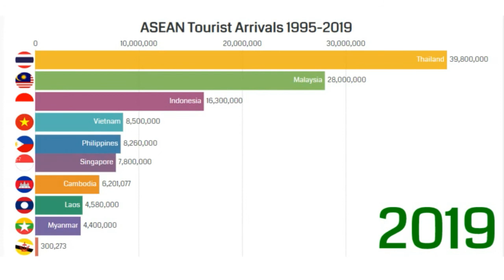Tourist Arrivals in ASEAN 1995-2019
Tourism has emerged as a major industry worldwide and a sector in many countries. This sector has experienced a rapid growth and has become a key driver for sustainable socioeconomic developments globally.
According to Global Data, the number of international visitors to the ASEAN region is expected to grow at a compound annual growth rate (CAGR) of 4.72% from 129.2 million in 2018 to 155.4 million in 2022.

Citation: Fadzlunnisaa, Nur & Azlina, A.A. & Hazman, Samsudin. (2018). Tourism demand in Asean-5 countries: Evidence from panel data analysis. Management Science Letters. 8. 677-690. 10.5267/j.msl.2018.4.023.